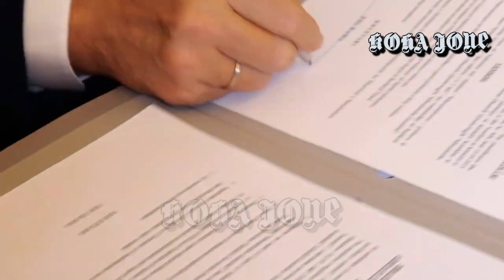EDITORIAL/ Ultimatumi amerikan për Edi Ramën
Ultimatumi amerikan për Edi Ramën